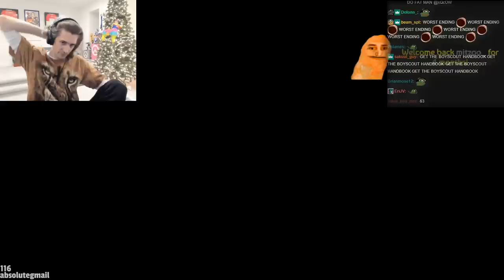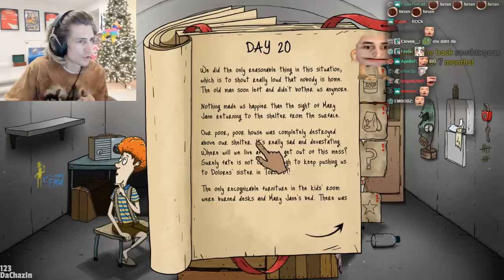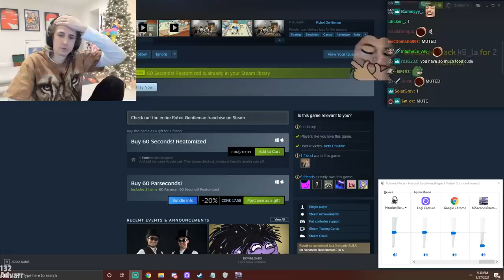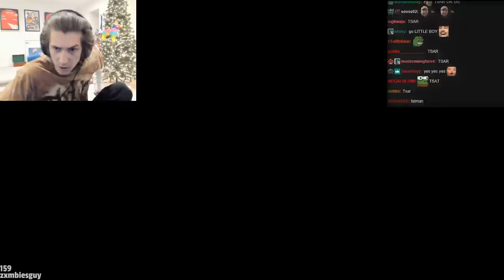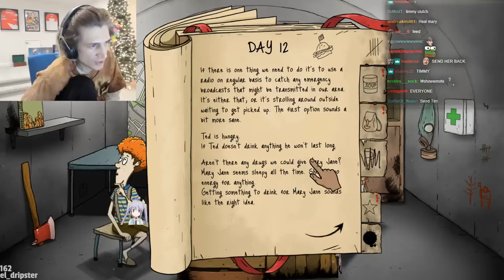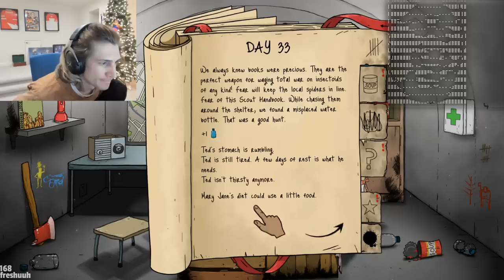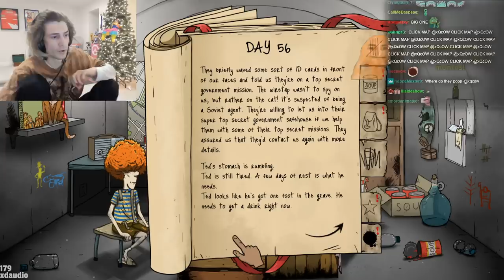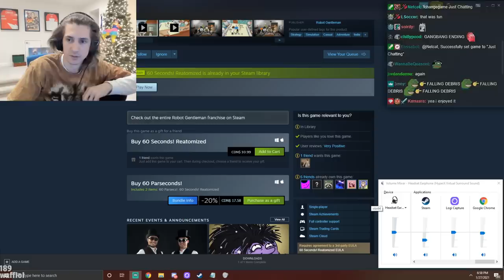60 Seconds to Survive the Apocalypse!